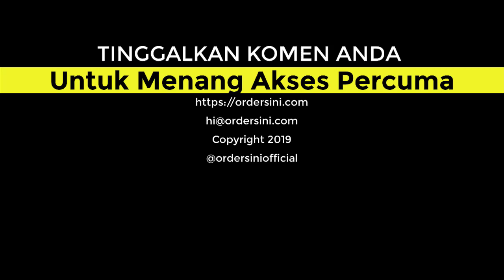OS rotator giveaway